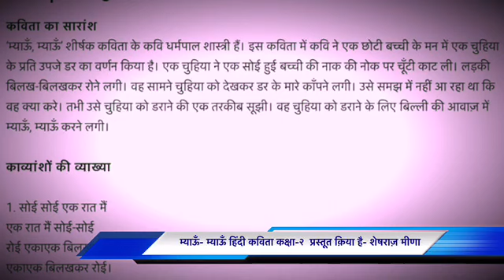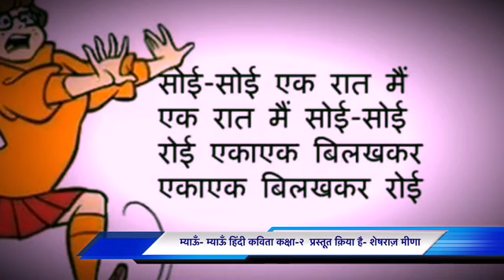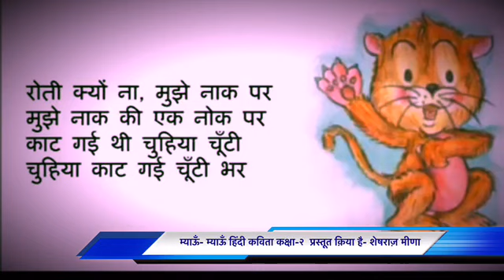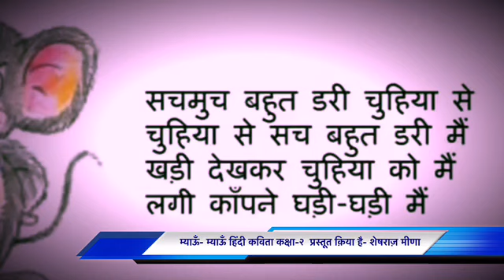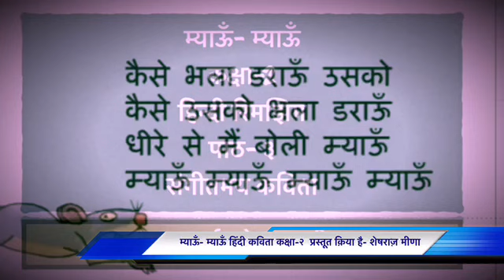म्याऊँ- म्याऊँ हिंदी कविता कक्षा-२ |संगीतमय कविता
म्याऊँ-म्याऊँ